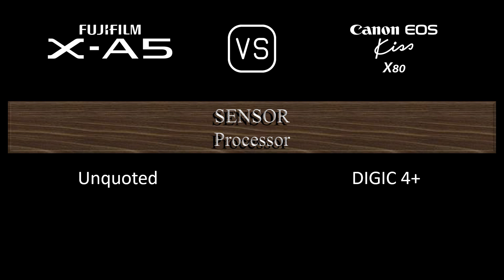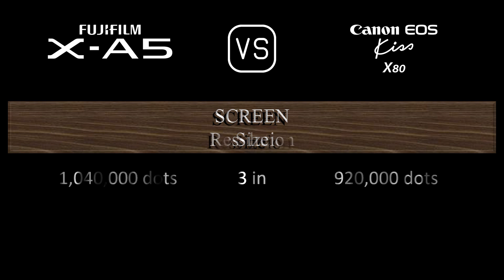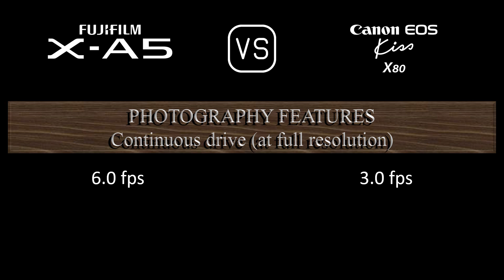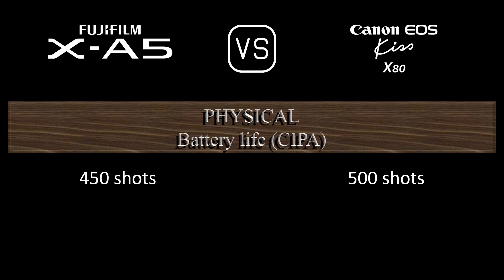Fujifilm X-A5 vs. Canon EOS Kiss X80: A Comparison of Specifications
This video overviews the Fujifilm X-A5 and the Canon EOS Kiss X80 in a parallel comparison of specifications.

00:24 LAUNCH
00:32 BODY
00:41 SENSOR
01:05 IMAGE
01:21 OPTICS & FOCUS
01:50 SCREEN
02:10 VIEWFINDER
02:22 PHOTOGRAPHY FEATURES
03:23 VIDEOGRAPHY FEATURES
03:39 STORAGE
03:43 CONNECTIVITY
04:12 PHYSICAL
04:32 MISC